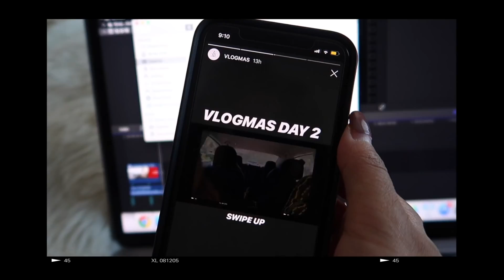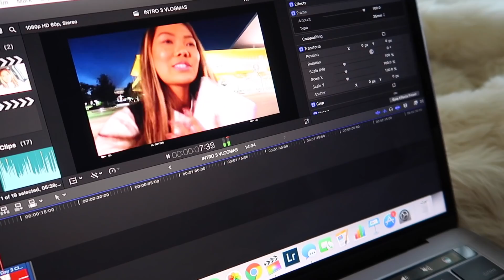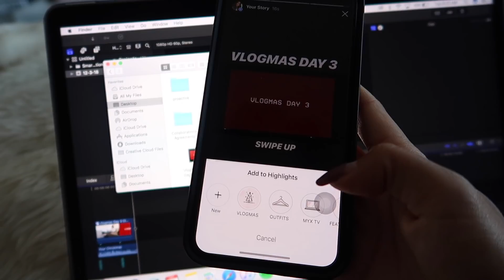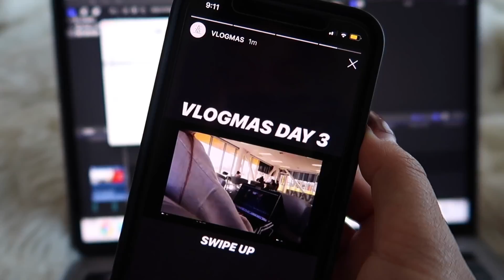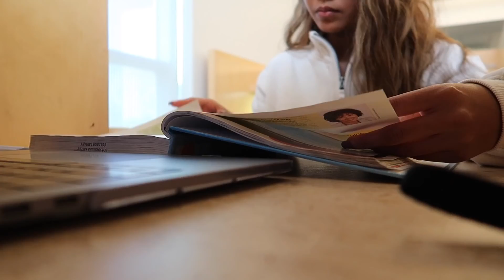Vlogmas Day 4 || stuDYING for finals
tired of getting this bread

Find me on:
Snapchat ➜ @aynakoitsfarina